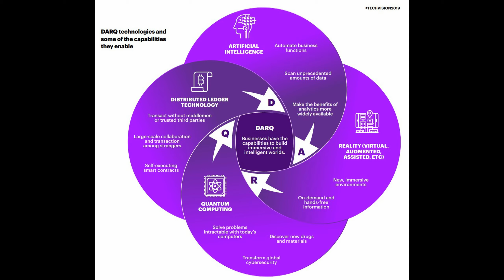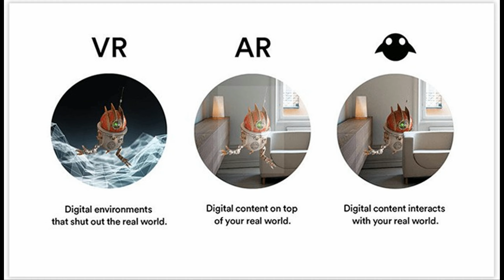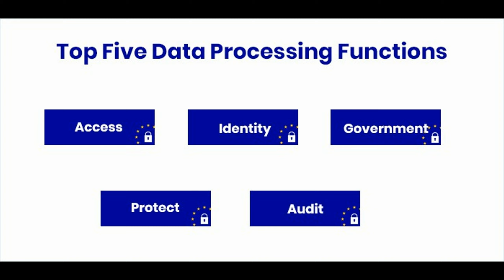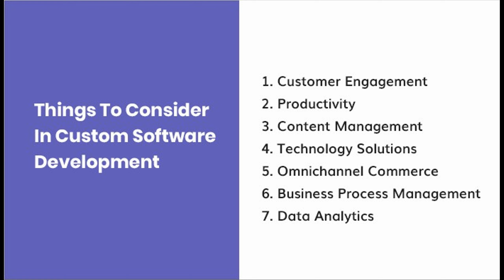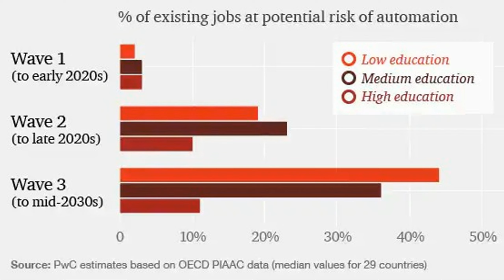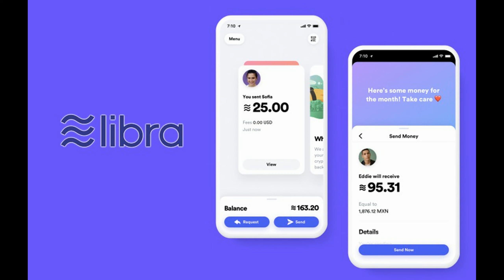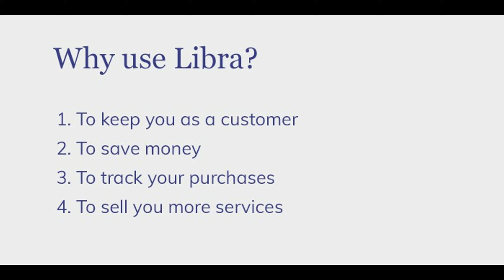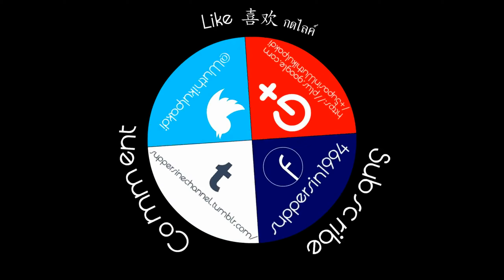Backfatters : Phase II - The​ Sims 4 Machinima P3/3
Alternative Title: Technology Trends of the 2020s Visualised Audiobook 2/2